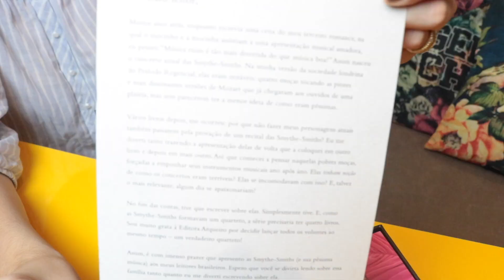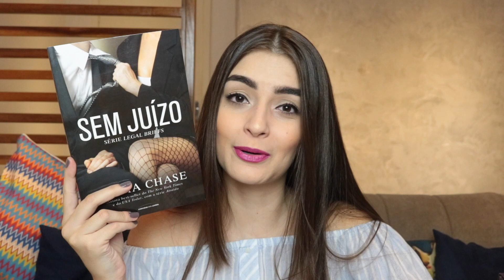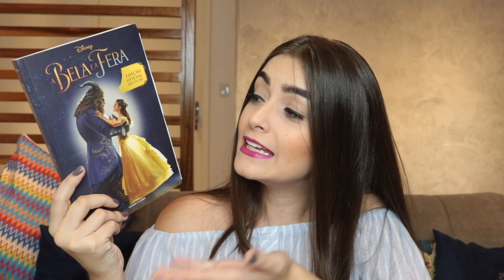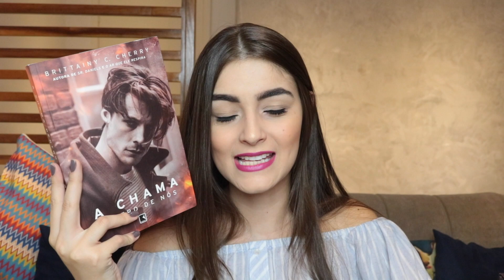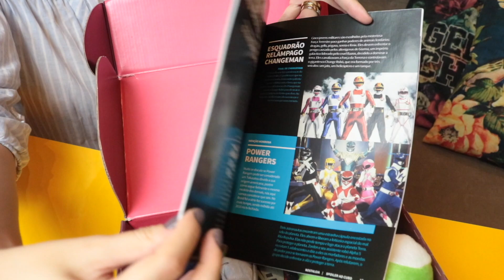Book Haul| Aquisições de Março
Olá, galera! Como vocês estão? Hoje é dia de Book Haul! Vou mostrar tudo que recebi no último mês – e, como sempre, preparem-se pois o vídeo está recheado de coisas incríveis.

Compre livros com Desconto (Comprando nesse link você ajuda o L&F)